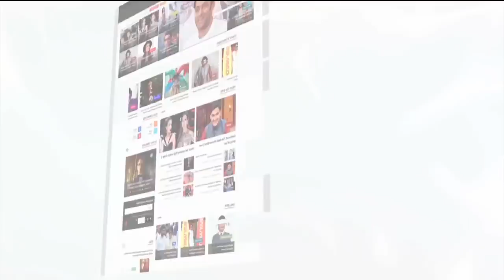गुजरात वालो के लिए गुजराती भाषा में Kajal Raghwani ने दिया खास संदेश | Lehren Bhojpuri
गुजरात में यूपी और बिहार वालो के साथ हो रही मारपीट को लेकर अभिनेत्री काजल राघवानी काफी दुखी है | देखिये काजल ने लाइव आकर क्या कहा गुजरात वालो से